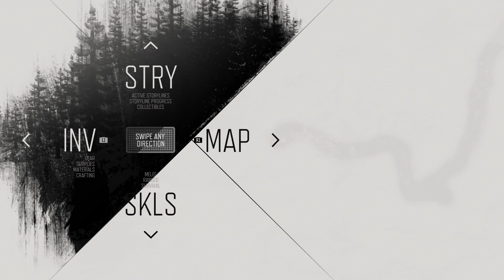DAYS GONE - Part 2 - RIPPERS (PS4 EXCLUSIVE)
Looking for a new fuel pump for his bike, Deacon St. John, with Boozer in tow; enter a heavily infested small town off the highway. But it's not just the infected that are a posing a problem.